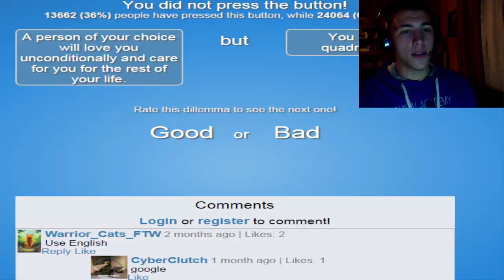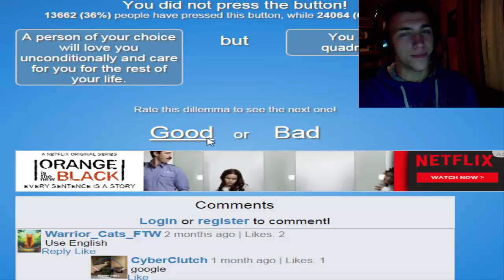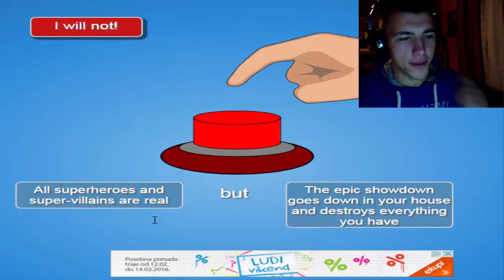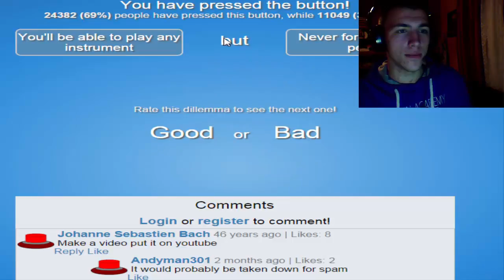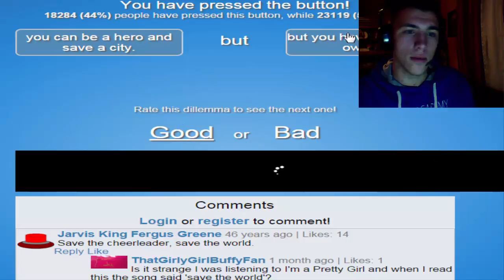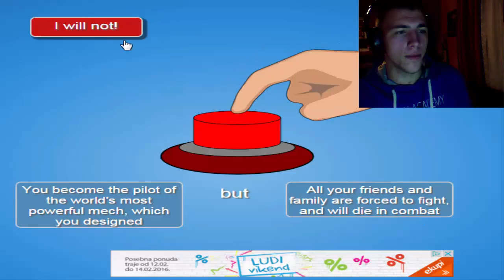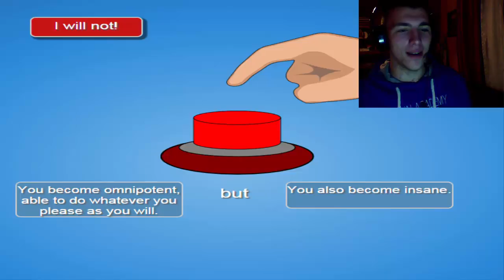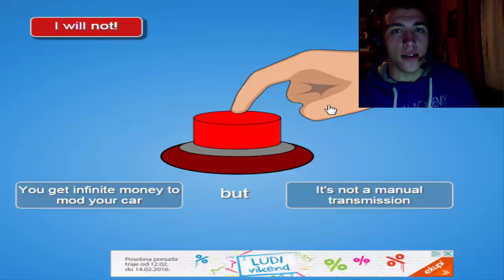TWILIGHT OR KARDASHIANS? | Will you press the button? 4#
I hope you enjoyed this as much as I did.

Thank you guys so much for watching, stay cool and peace!

Outro: Alan Walker - Fade